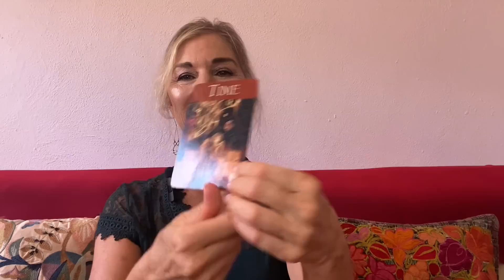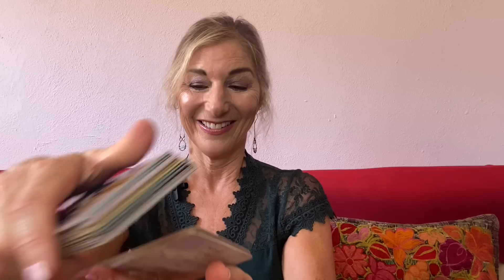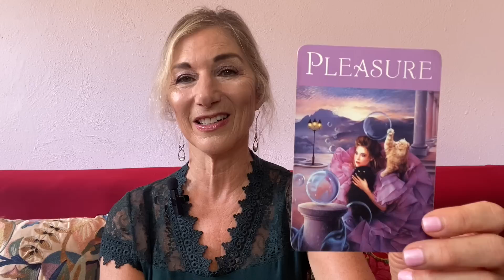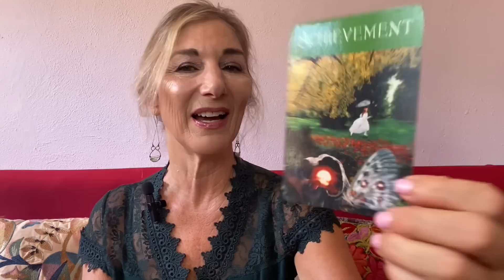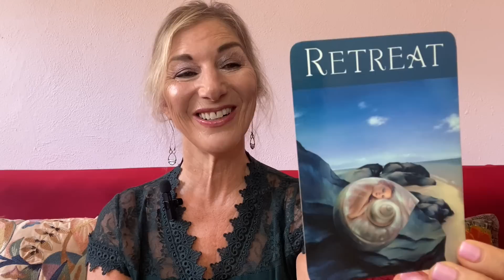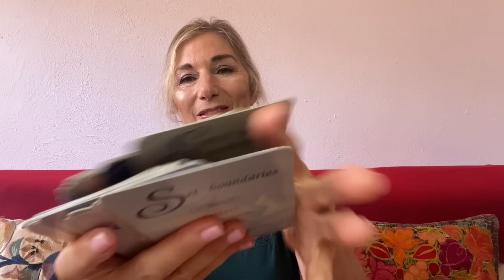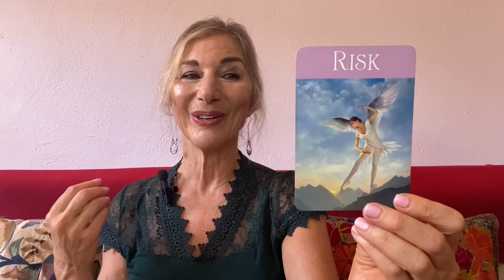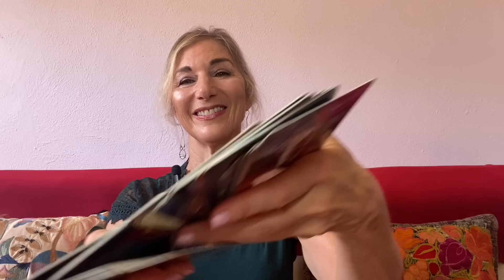VENUS RETROGRADE IN LEO ♌️✨ ALL SIGNS ✨ JUNE - OCT 2023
VENUS IN LEO FOR 4 MONTHS, INCLUDING VENUS RX!  JUNE 5 ~ OCT 9., 2023.  Astrology forecast for ALL 12 SIGNS, oracle card readings & messages from Spirit. ☀️🔮💝  Work with Me!

📕 GET MY BOOK, The Magic of Saying Yes, Answering Your Heart’s True Calling

Timestamps:
Introduction ~ 0:00
12 Sign Readings: 24:43
Leo: 25:15
Cancer: 29:20
Gemini: 34:17
Taurus: 37:39
Aries: 41:37
Pisces: 46:20
Aquarius 48:48
Capricorn:  52:42
Sagittarius:  55:40
Scorpio: 59:46
Libra:  1:03:15
Virgo: 1:05:46

🌈  I"m super grateful for your support of my channel!  🙏

✨ Deck used: SELF-CARE CARDS by Cheryl Richardson  ✨